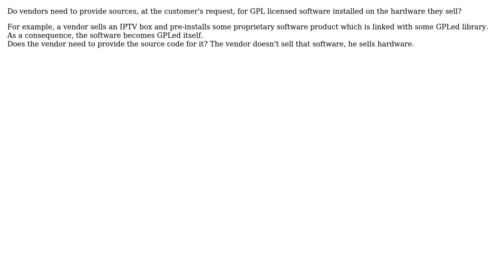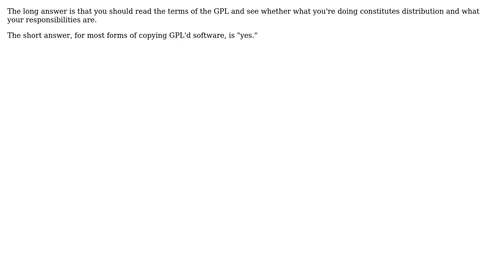Software Engineering: GPL licensed software installed on commercial hardware (4 Solutions!!)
Software Engineering: GPL licensed software installed on commercial hardware

With thanks & praise to God, and with thanks to the many people who have made this project possible! | Content (except music & images) licensed under CC BY-SA | Music | Images & others | With thanks to user Yusubov user Michael Brown user Mat user Martin Beckett user Blrfl user Alexander Reshytko and the Stack Exchange Network Trademarks are property of their respective owners. You are responsible for your own actions.